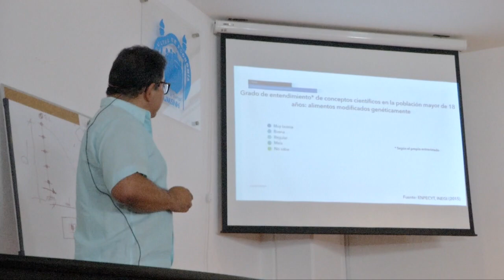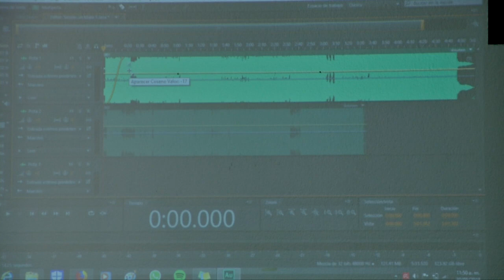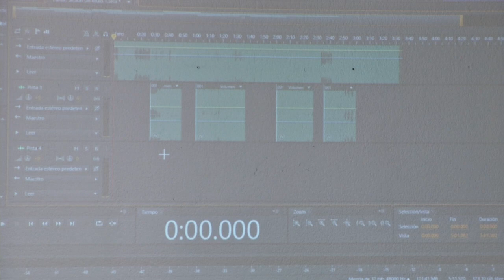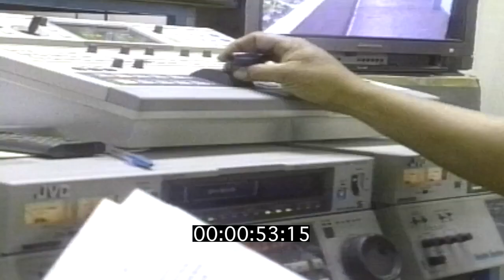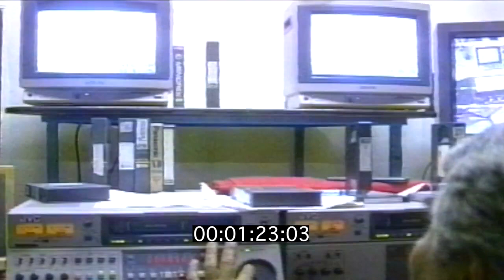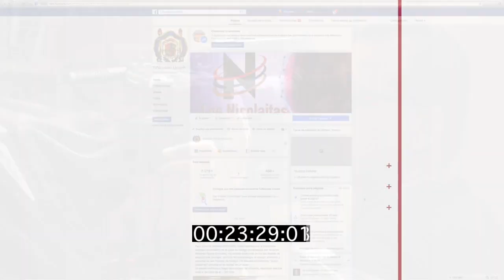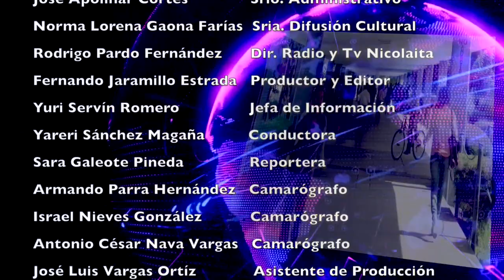LOS NICOLAITAS DE 9 DE JUNIO 2018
Para cubrir el periodo 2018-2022, este día fueron electos por el Honorable Consejo Universitario de la Casa de Hidalgo, los nuevos directores de las facultades de Arquitectura, Biología, Químico Farmacobiología, el Colegio Primitivo y Nacional de San Nicolás de Hidalgo y la Escuela Preparatoria “Lázaro Cárdenas” ubicada en la ciudad de Uruapan. Uno de las metas fundamentales de la divulgación científica es formar mejores ciudadanos, el conocimiento ayuda a formar personas críticas, racionales y responsables, capaces de tomar decisiones informadas, aseguró el jefe del Departamento de Comunicación de la Ciencia de la Universidad Michoacana de San Nicolás de Hidalgo, Horacio Cano Camacho. Autoridades nicolaitas, profesores, estudiantes y empleados universitarios, se dieron cita esta mañana para el arranque de la Jornada de reforestación en los jardines de Ciudad Universitaria, que se lleva a cabo con motivo de la celebración del Día Mundial del Medio Ambiente.